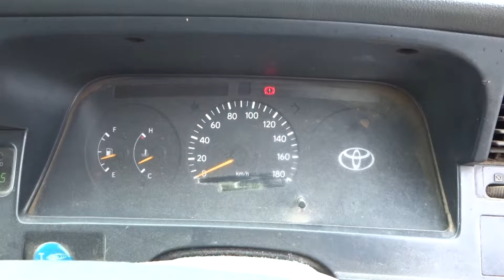Japanese Used Cars! / Toyota / Hiace Van /We are Carused.jp!!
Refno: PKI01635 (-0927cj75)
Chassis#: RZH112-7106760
2002 / MT / Toyota / Hiace Van / 4690 x 1690 x 1980
RZH112V / 96,000km